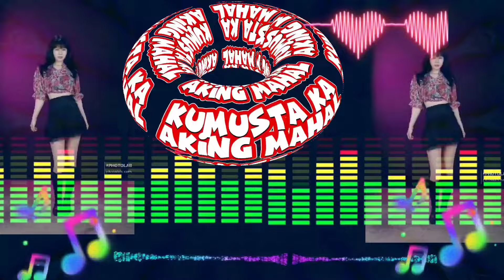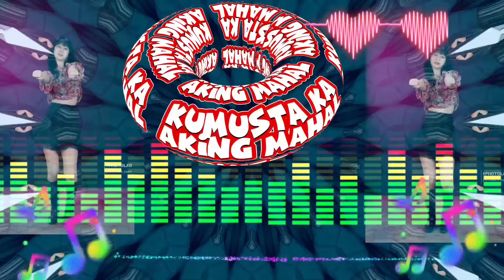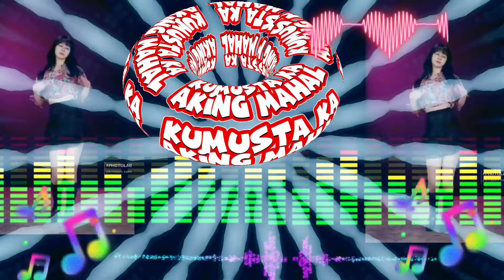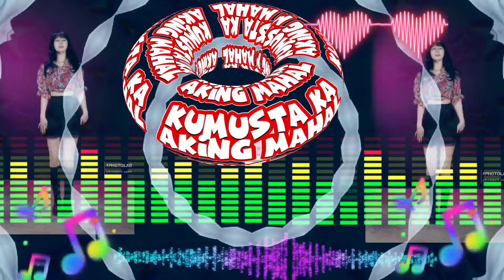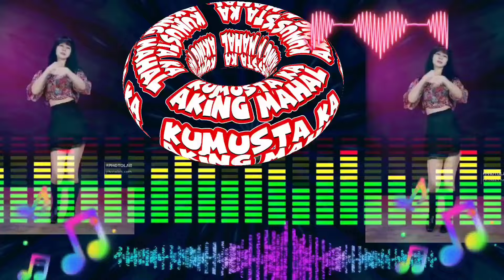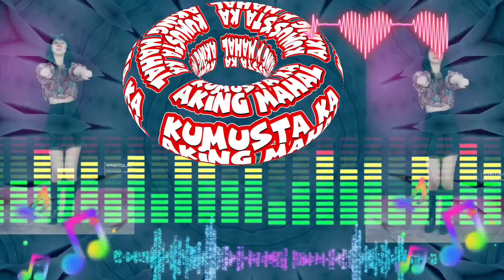Mix Remix music